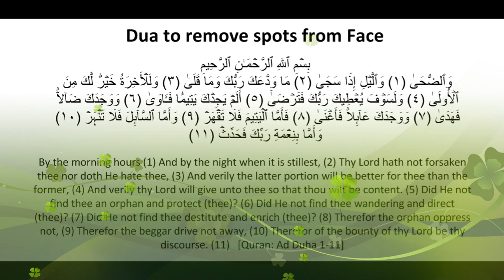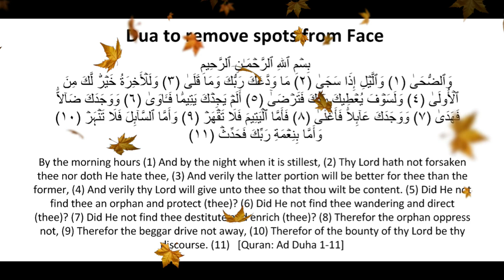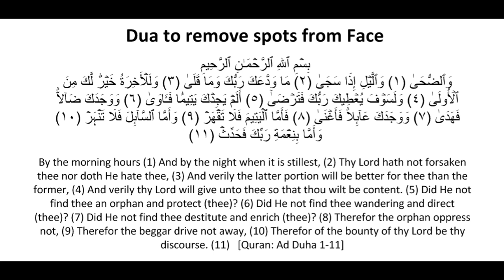Best Dua to remove spots on the Face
Dua to remove spots on the Face